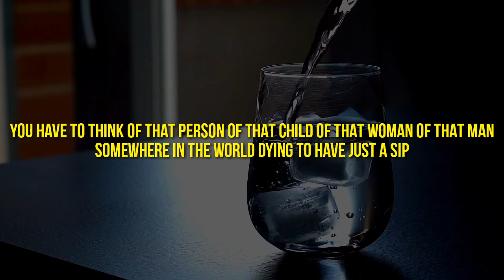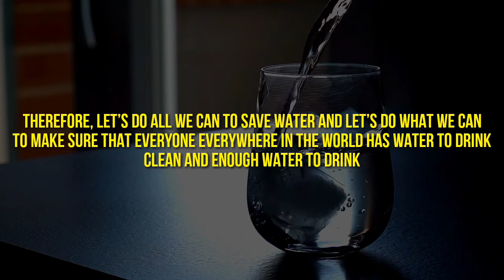A LITRE OF WATER || Poured Heart Epistles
✓Save water
✓Help provide clean water
✓Be aware that there is water shortage in many parts of the world
✓Don't waste water
✓Be grateful for the water you have access to
✓Water is essential for healthy living